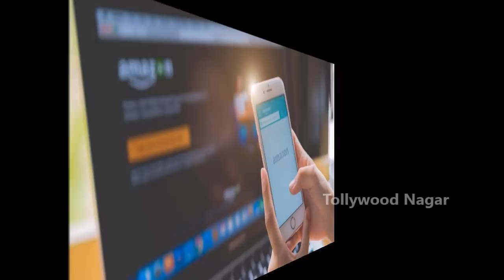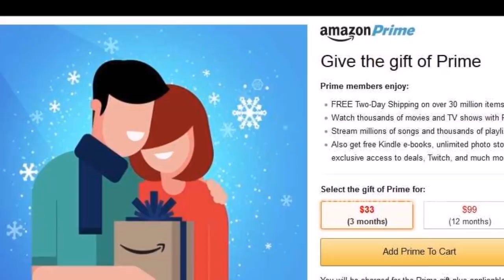అమెజాన్ బంఫర్ ఆఫర్...ఈ వస్తువులు ఫీగా బుక్ చేసుకోండి | Benefits of Amazon Prime membership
Hey guys!